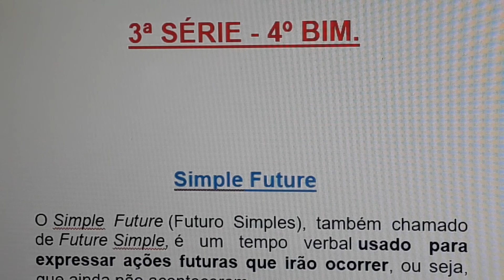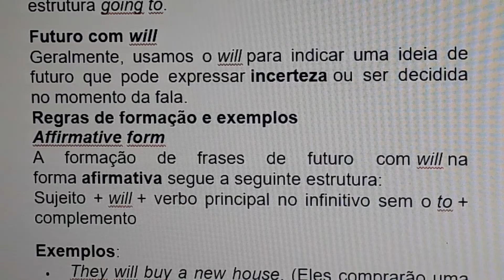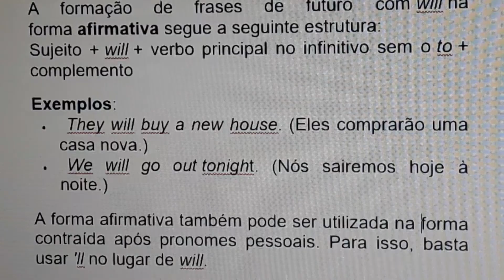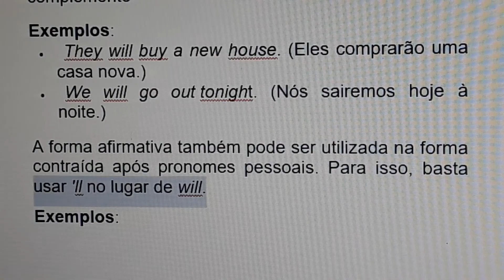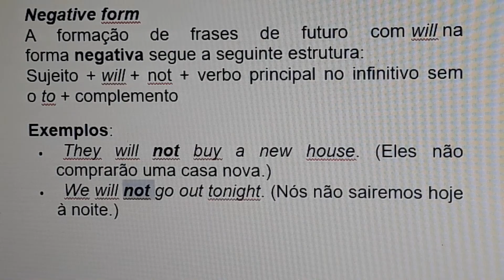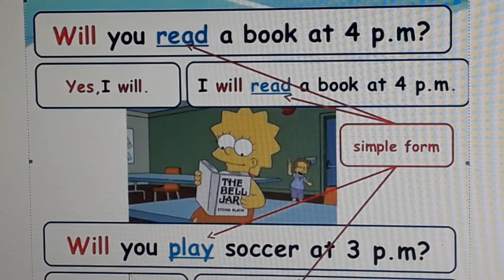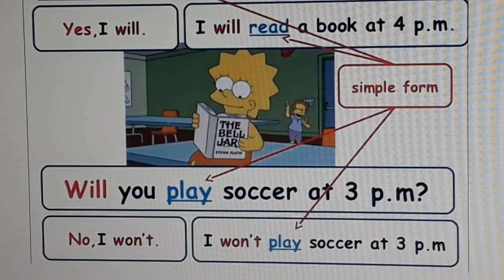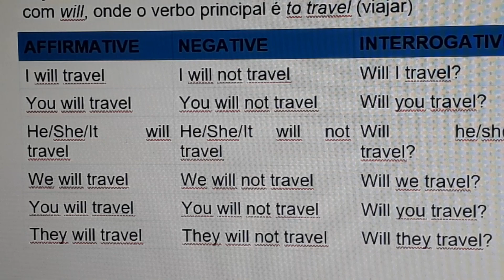Prof Marinalva - 3 Série 20/11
Review of the Future Simple and Examples.